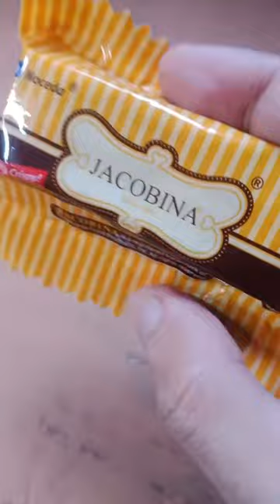JACOBINA FRESH AND CRISPY BISCUITS